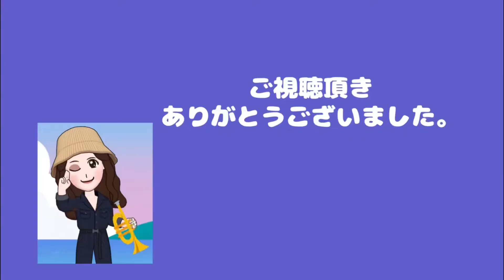2022→2023 ユニバでカウントダウン❤️‍🔥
ユニバカウントダウンに行きました🎊

寒くて眠くなるかな〜とか思ってましたが、
熱くて暑かったです🥳💦笑

今年も絶対いきます！！！
あけおめ〜🎍

検索してみてください！

トランペット吹いたり、
デザインしたり色々してます🚜♥️

皆さまのお越しをお待ちしています☺️